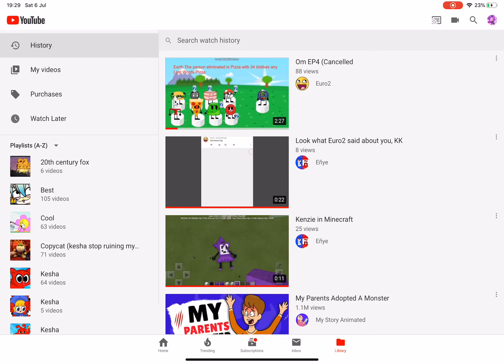A message to euro2